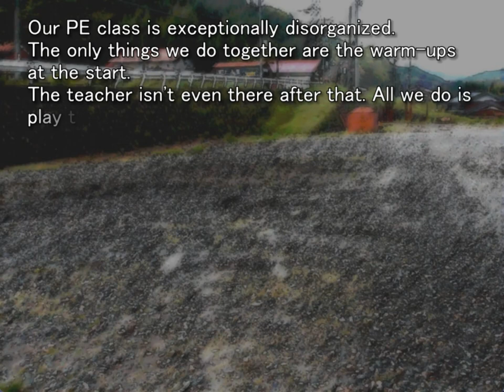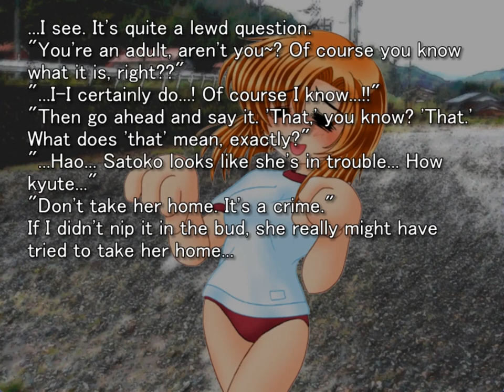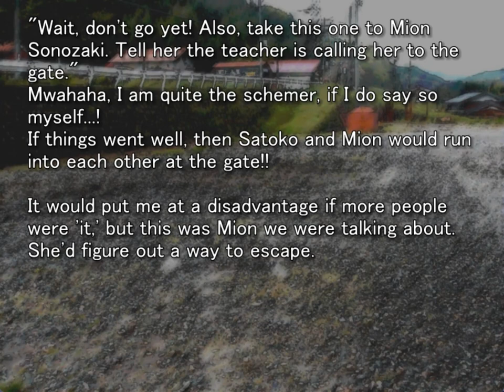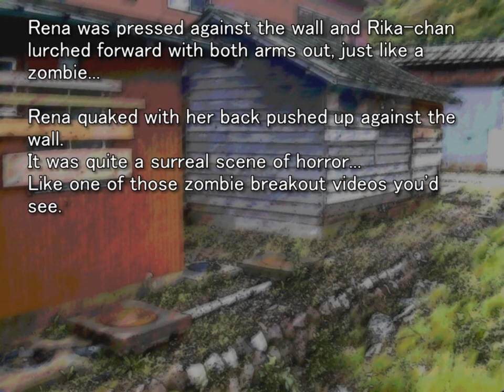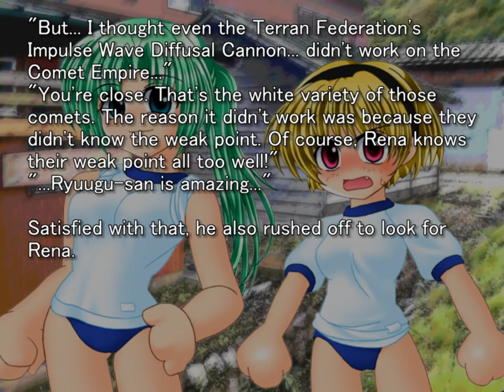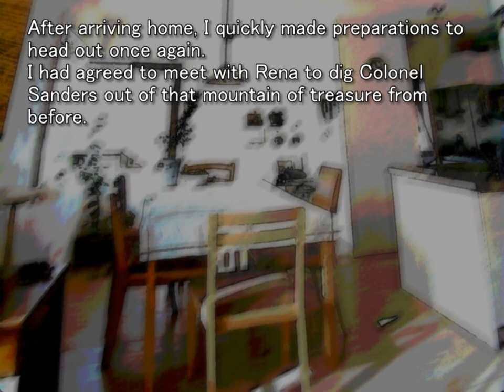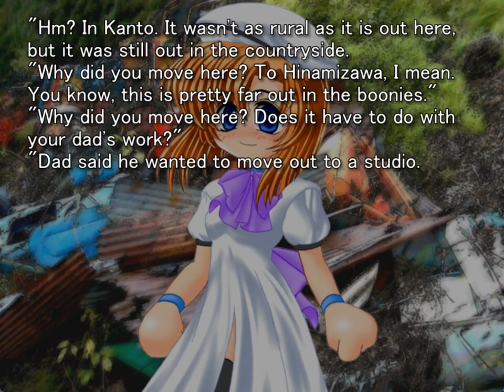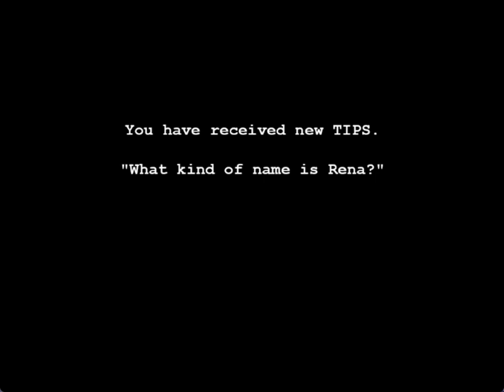ONIKAKUSHI ORIGINAL GAMEPLAY PT7